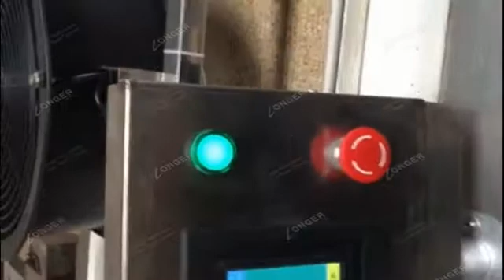N/A.flv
The peanut candy bar production line consists of heating and stirring,reciprocating platen,automatic cuts composition,with simple operation,stir the finished size,weight consistent.Far infrared heating,nonstick sides of casks,Stir Evenly,nonstick pot.Automatic control reciprocating motion,the average level.And automatic dicer,a molding,product size,weight consistent.
Automatic molding production line is mainly used for peanut brittle,sesame candy etc food processing.